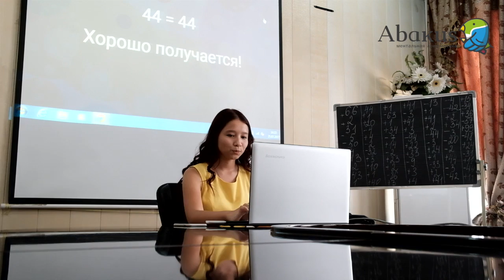Удивительная Манижа | Проект «Удивительные люди»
Смотрите 7 выпуск 2 сезона шоу "Удивительные люди" на телеканале Россия 1 от 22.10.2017.

МЕНТАЛЬНАЯ АРИФМЕТИКА. ОБ АБАКУС-ЦЕНТРЕ В ЦИФРАХ.
5000 + учеников;
500 + педагогов;
10 + лет в сфере образования;
10 + стран

Более подробная информация на сайте или по номеру 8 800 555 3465